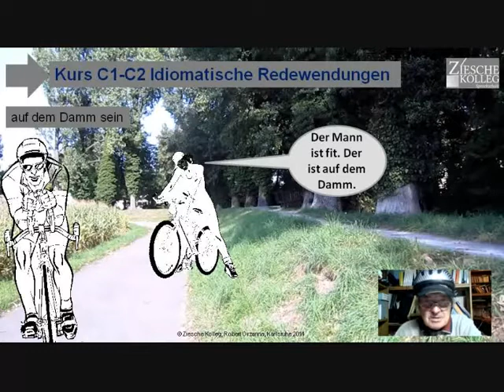C1-C2 idiomatische Redewendungen Auf dem Damm sein